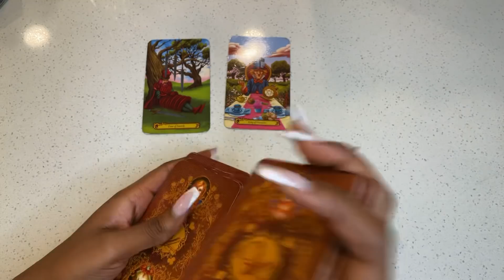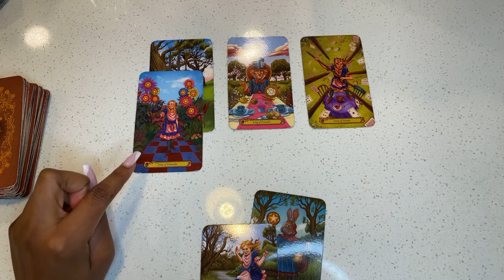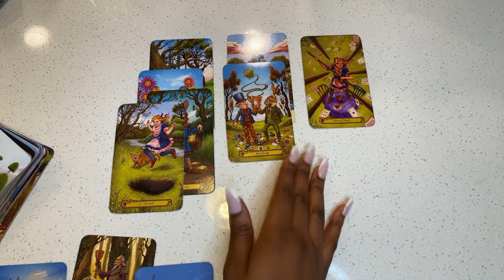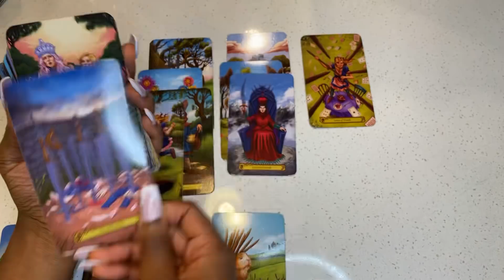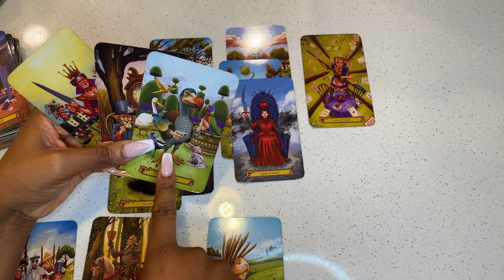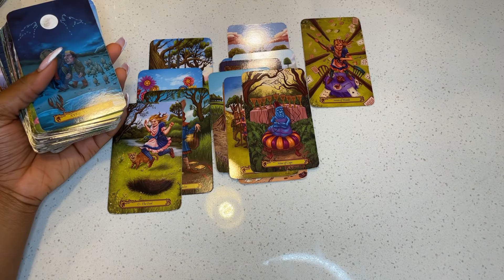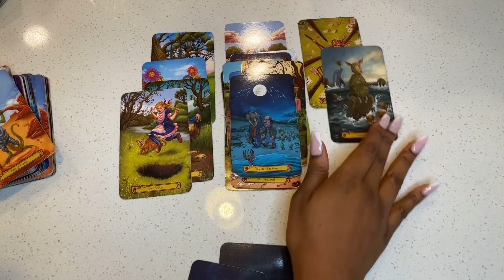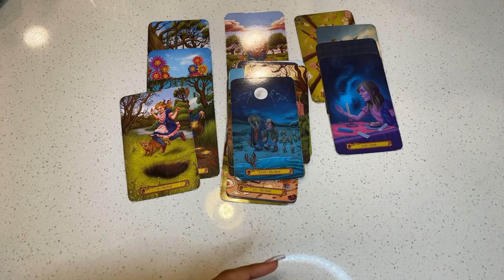The Divine Masculine Has Competition, BIG COMPETITION | Jealous DM